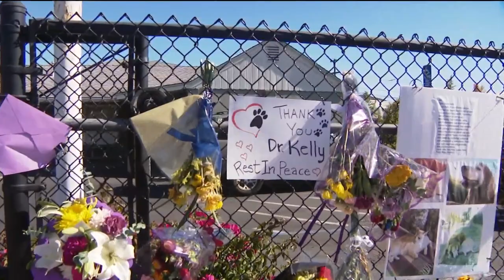Man accused of murdering Rolando veterinarian pleads not guilty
Patrick O'Brien, 37, was arrested on June 15 and booked into jail on suspicion of one count of murder.